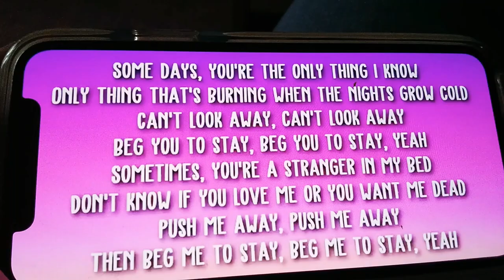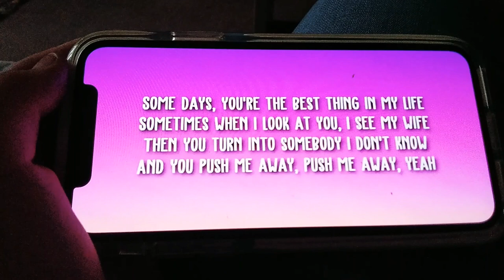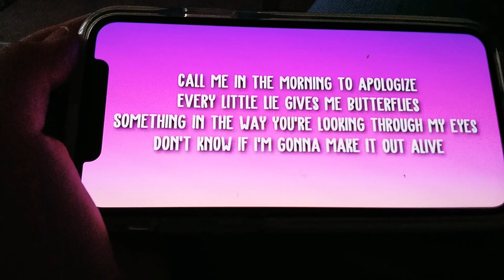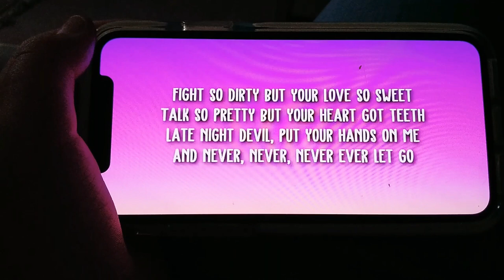teeth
this video is not mine as you can tell this is just one of my favourite song so I wanted to do this